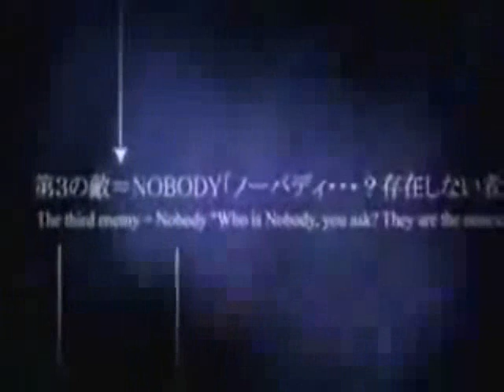Organization-XIII- " Mission Day "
::READ IT PLEASE::

I was going to post this as a response to the "another day at the office" vid, which YOUTUBE TOOK OFF FOR IDIOTIC REASONS.  T_T

Okay, just for My friend 'Lifeisrandom13'

She requested this a couple days ago^^